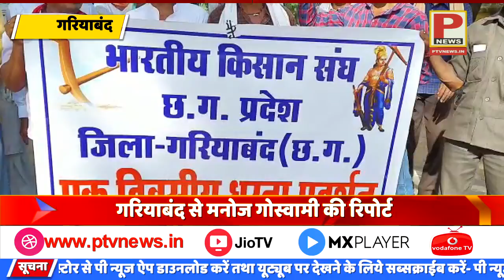केंद्र सरकार और राज्य सरकार के नाम एसडीएम को ज्ञापन सौंपा गया